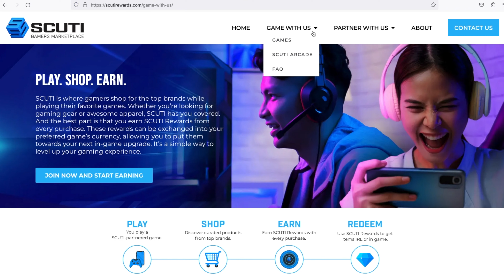Check Out the New SCUTI Rewards Website!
We've got a whole new website filled with games and telling you what SCUTI is all about.